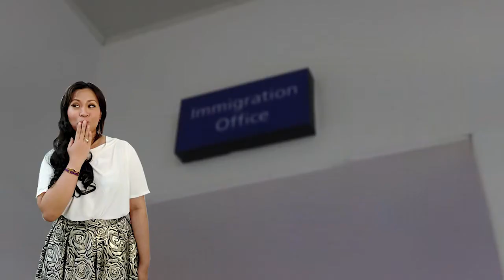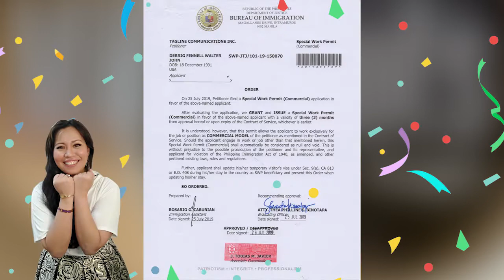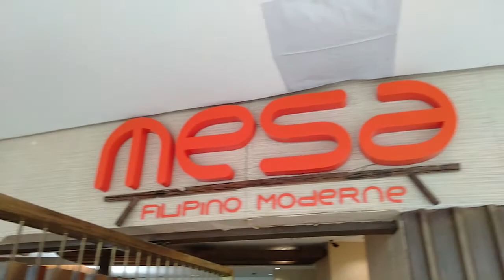MUGBuhay Celebrity Lawyer with Walter Derrig: Work Permit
New York model and fitness coach, Walter Derrig came to work in the Philippines. During his last day in the country, Atty. Maggie invited Walter to have lunch at Mesa to eat the best-tasting Filipino food. While waiting for the food, Atty. Maggie took the opportunity to get to know Walter more as they talked about Walter's experiences here in the Philippines in this episode of MUGShots with Atty. Maggie.

Video Editor: Princess Retorta